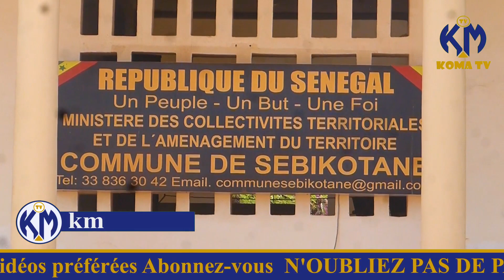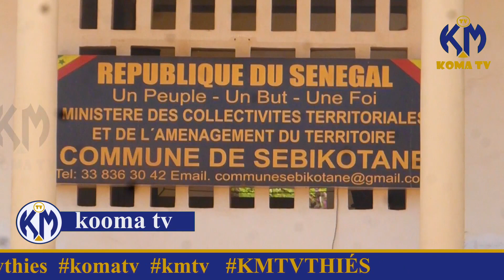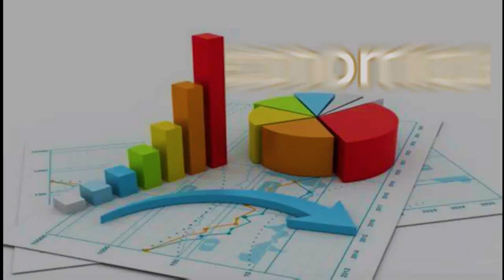Commémoration de la journée de l’enfant africaine - JEA 2023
Km (kooma) tv vôtre chaîne youtube qui vous permet d avoir des informations réel sur :la politique , l' économique ,la santé,la culture , l' éducation , sport, religion etc .